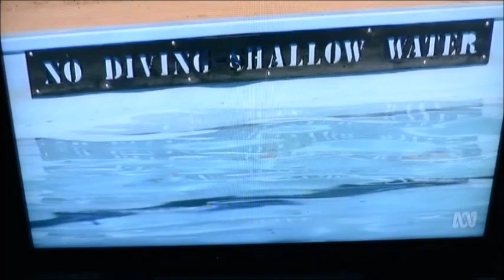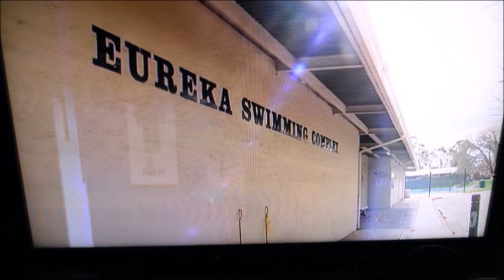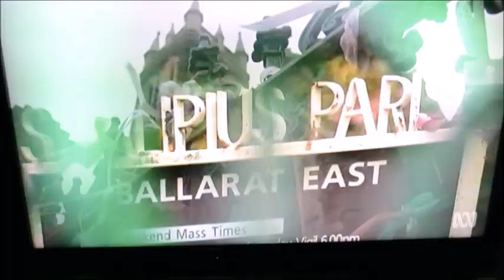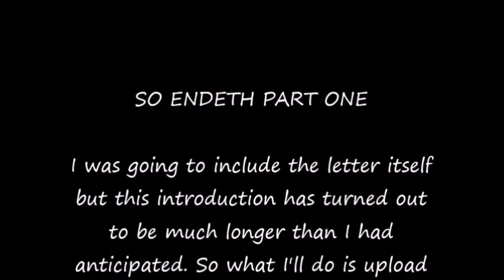Paedophile Cardinal George Pell excused by Andrew Bolt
Mr Catholic Sleaze is considered to be as pure as the driven snow by a rather naive and silly Mr Andrew Bolt. Here is the actual letter I'm talking about -